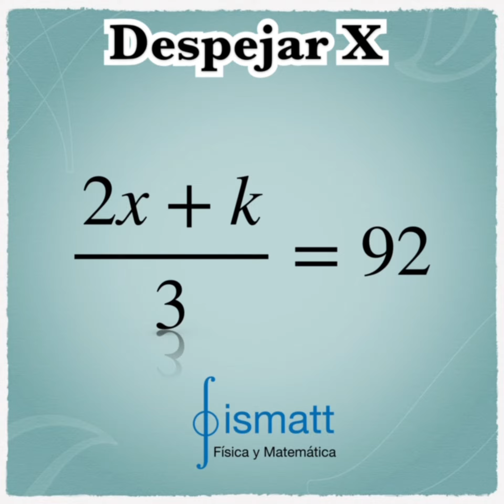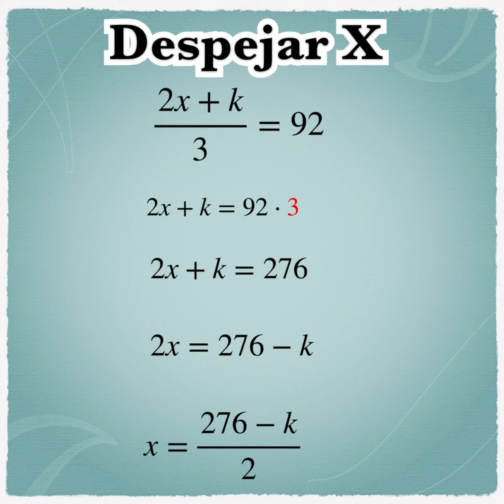como despejar una variable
aprende a despejar una variable ￼